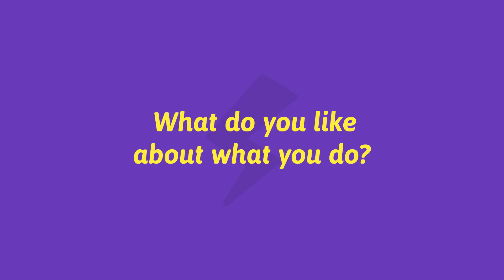Meet Vaishnav - Marketing, DoorMint on Super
Want to work with the team at DoorMint? Meet them on Super for your next job

DoorMint is a technology based service provider started by a group of IITians in Powai area. DoorMint provides hassle free, punctual and transparent utility services at your doorstep. By integrating latest technology with operations, we want to eliminate customer effort in multiple followups, negotiations and deliver a delightful and safe customer experience.